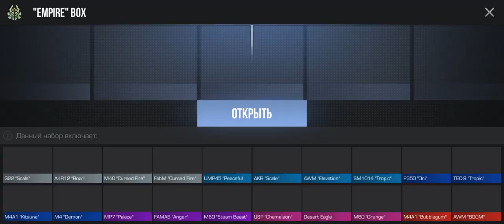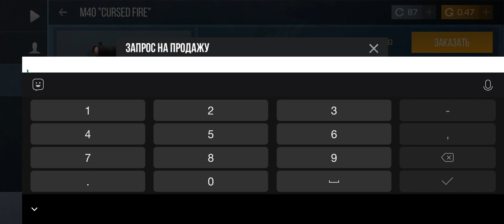9 января 2024 г.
Как я играю в standoff 2